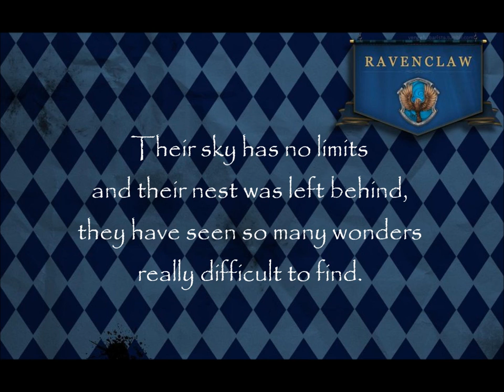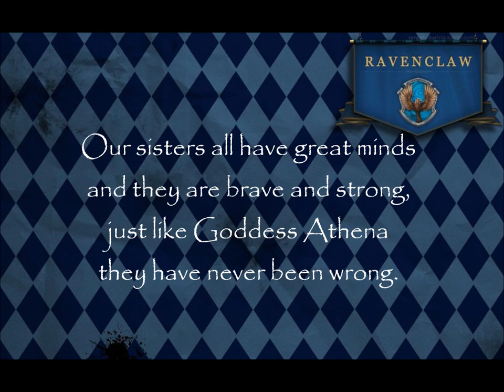Ravenclaw Hymn (Wings of Wisdom)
So I decided to create a song for my howgarts house, Ravenclaw. I created it with musescore, and I wrote the lyrics myself. I didn´t want to spoil the song by recording my horrible voice, so I just added a chorus, if you follow the melody and the lyrics, you can imagine the song. So, did you like it?